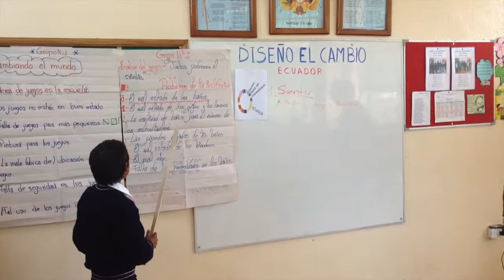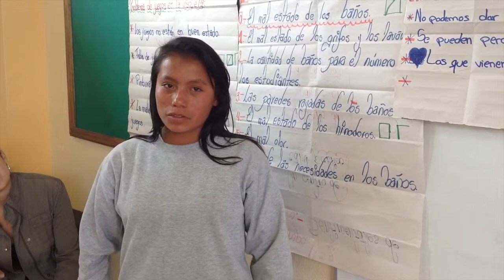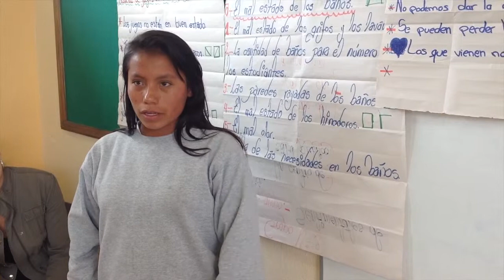Diseña el Cambio - Cayambe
Campaña Diseño el Cambio, Niños generando el cambio a través de la acción social. ecuadorvolunteer.org